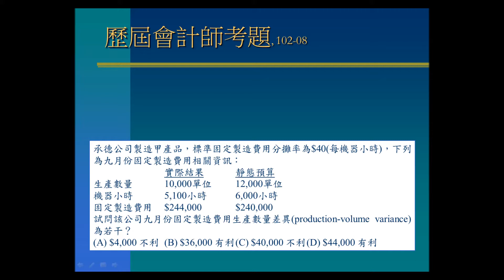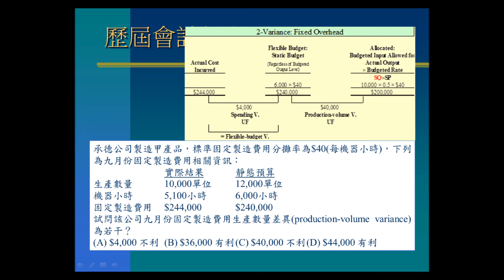會計師成本會計管理會計選擇題102-08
承德公司製造甲產品，標準固定製造費用分攤率為$40(每機器小時)，下列為九月份固定製造費用相關資訊：
試問該公司九月份固定製造費用生產數量差異(production-volume variance)為若干？
(A) $4,000 不利 (B) $36,000 有利 (C) $40,000 不利 (D) $44,000 有利